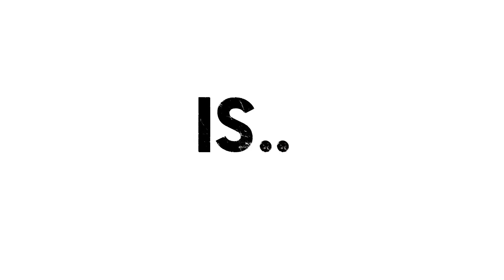KERI HILSON Joins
Keri Hilson urges Young people to stand up and abstain from Violence.

Recording artists, including Common, Ciara, Kelly Rowland, OMG Girlz, Big Boi and others are participating in social media campaigns to help rally young people to abstain from violence throughout the 50 Day Campaign.